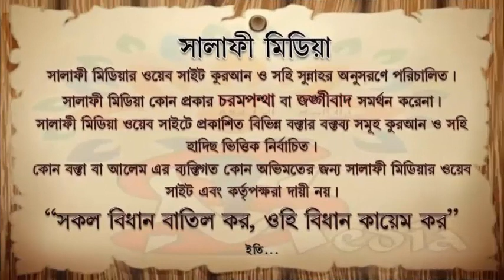ইমাম আবু হানিফা রাহিঃ সম্পর্কে আমাদের ধারণা ᴴᴰ┇ শাইখ আব্দুর রাকিব বোখারী মাদানী